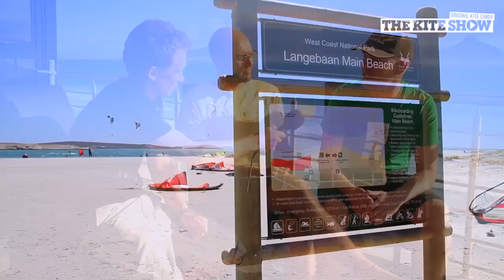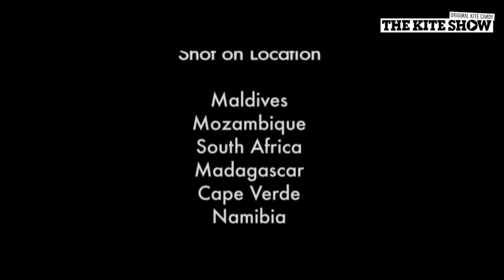The Kite Show Episode 6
Episode six sees us catch-up with Aaron Hadlow after the worst injury of his career, keeping him out of action for nine months. He was planning a dramatic comeback to PKRA competition until he damaged his ACL in February, but he gives us his rundown on the leading contenders in the 2012 championship. We also talk to Best designers Peter Stiewe and Jordi Modolell in Cape Town and find out a bit more about their jobs. Andre Phillip explains the secrets of the success of Island Time, an online movie with over 150,000 views, Sam Light (who also appears in Island Time) starts his back mobe instructional series beginning with the back roll and back-to-toe, Ruben Lenten reveals the highlights of his Len10 Mega Loop Challenge in Cape Town and Aaron Hadlow interviews event winner Lewis Crathern. On top of that, find out if you won our North Wam competition and we launch the Best Shortstick surfboard giveaway.